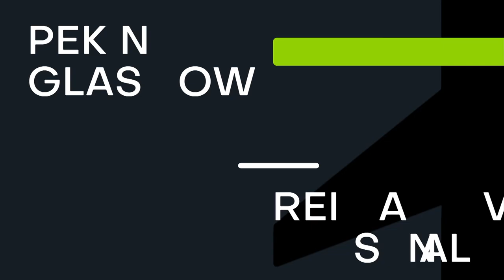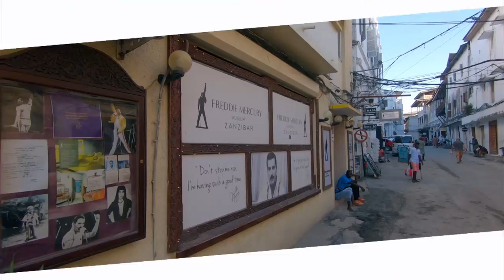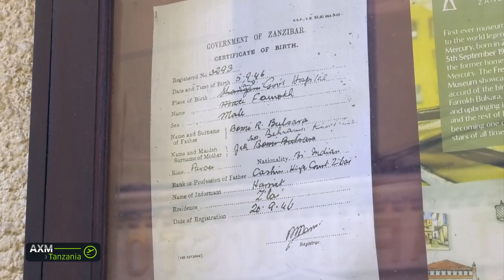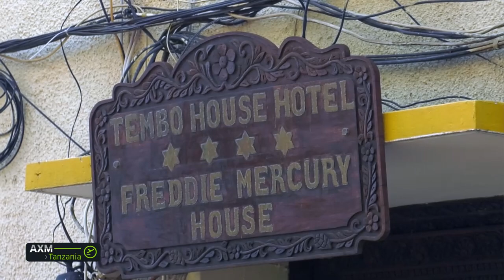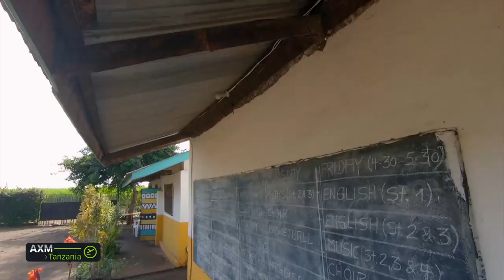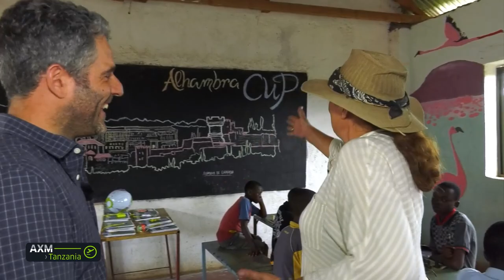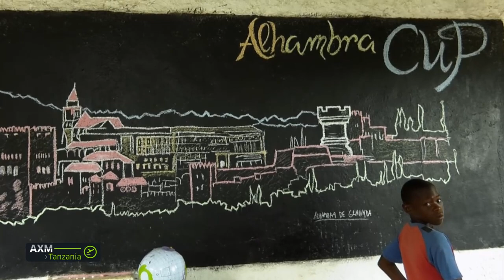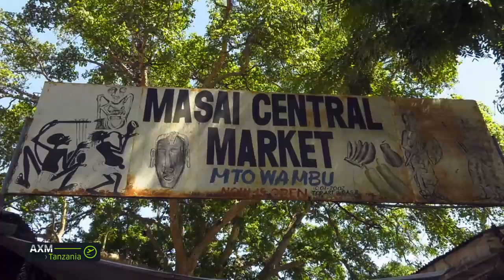Andalucía X el mundo | Tanzania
Andalucía por el mundo visita uno de los países más bellos del mundo pero también más pobres, Tanzania. UN país muy joven, con apenas 50 años, y con una media de edad de tan sólo 17 años.

Puedes ver el programa más reciente y los demás, en la web de Andalucía X el mundo